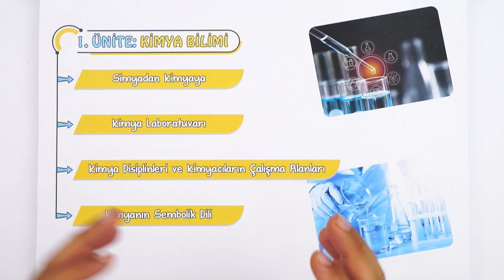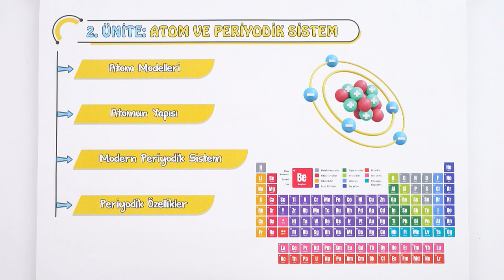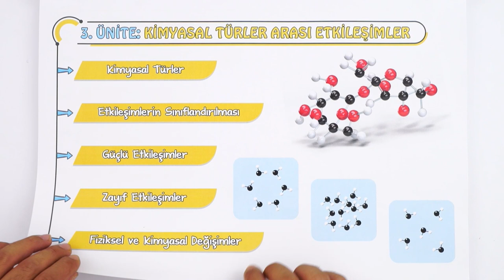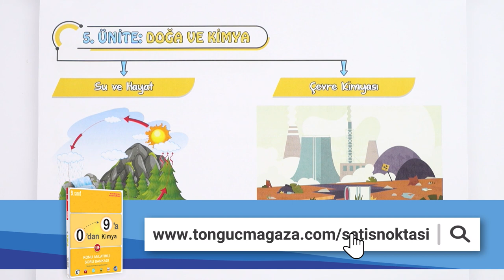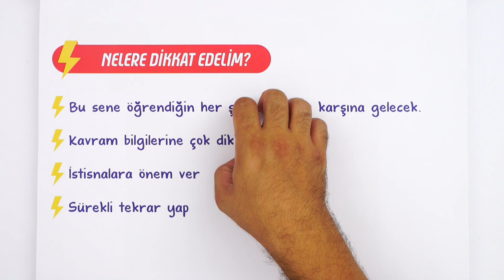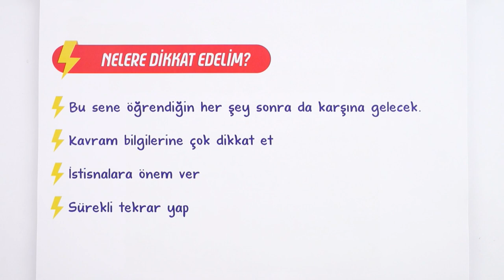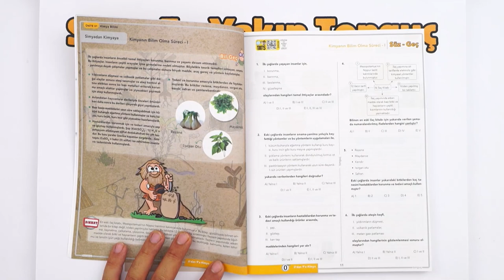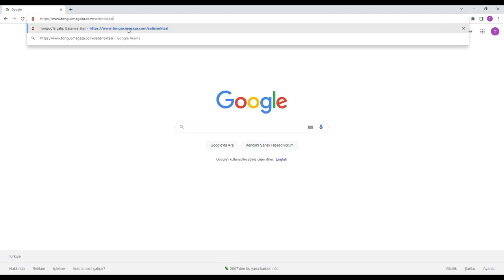9. Sınıf Kimyada Neler Var? Kimya Dersine Nasıl Çalışır ? 🤔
9. sınıf olduk! 9. sınıf kimya dersinde neler var? Hangi konuları göreceğiz ? Fen dersi ile benzerlikleri neler ? Kimya dersine çalışma ipuçları ve daha fazlasını anlattık! 🧐